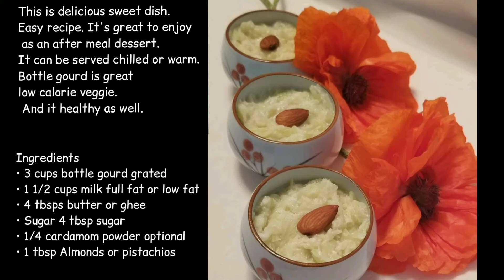Bottle Gourd Pudding figurine_eat_out. Deepali Pandit